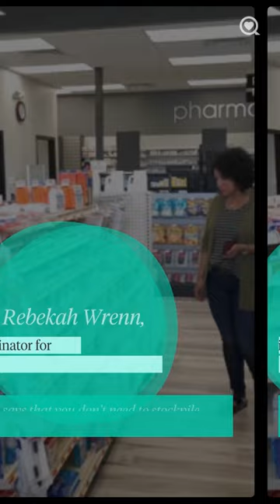4 Tips to Stock Your Medicine Cabinet Amid the ‘Tripledemic’ Part 1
4 Tips to Stock Your Medicine Cabinet Amid the ‘Tripledemic’ Part 1